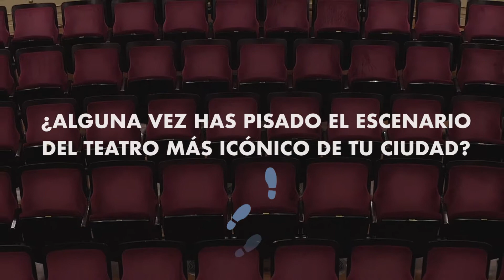Debutantes, la primera vez en el Teatro Solís - 22 y 29 de noviembre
Debutantes, la primera vez en el Teatro Solís (en dos partes)
Estreno domingo 22 y 29 de noviembre
ARG/CHL/PAR/URU 18:40
BOL 17:40
COL/ECU 16:40

«¿Cuántos debuts tenemos en la vida? ¿Uno, tres… veinte? ¿Y cuántos debuts tenemos en común? Presentarse por primera vez ante el público de una sala representa una prueba de fuego difícil de olvidar. Y ese debut nos puede marcar aún más, cuando nos observa el sol del frontispicio, cuando la farola se enciende, cuando estamos sobre tablas con 160 años de historia. Debutantes une generaciones y habla al futuro, documentando las vivencias de los más grandes referentes de las artes escénicas del Uruguay, de ayer y de hoy. Estela Medina y Jimena Pérez, Daniel Viglietti y Luciano Supervielle, Federico García Vigil y Martín García, Graciela Figueroa y Valentina Bidart se encuentran en escena para rememorar su debut en el Teatro Solís. Su primera vez como espectadores y su primera vez sobre el escenario, cuando desplegaron su brillo, que nos sigue deslumbrando». Así es descrito este proyecto, dirigido por Guillermo Casanova y auspiciado por el Teatro Solís y el Departamento de Cultura de Montevideo.

El documental, conformado en dos partes, presenta a las siguientes personalidades, siendo cuatro las protagonistas en la primera de ellas: Estela Medina, primera dama de la escena uruguaya, comparable a las grandes actrices inglesas que aún pueden disfrutarse en el cine, se ha convertido en mito por ser la alumna predilecta de Margarita Xirgu. No obstante, ha sabido llevar adelante una larga carrera que significó también la aceptación de cambios de lenguajes escénicos de varias épocas. Charla con Jimena Pérez, egresada de la EMAD, influida por una línea clásica y vocal en su lenguaje escénico, donde la disciplina y el ejercicio siguen siendo un baluarte para la escena, descolló en energía desde Finea al espanto silencioso de Blackbird. Federico García Vigil, músico, director de orquesta, innovador del concepto de la Orquesta Filarmónica de Montevideo. Impulsó con sus propuestas la asistencia masiva a los conciertos y la interacción con las artes escénicas. Defensor igualmente del canon del arte y autor de una ópera, Il Duce. De una generación sinfónica más joven, Martín García, director de orquesta y profesor de dirección, formado con García Vigil y directores extranjeros, hoy dirige la Ossodre y confía en la posibilidad de cambiar una matriz de muchas décadas en el funcionamiento de la orquesta.

Para la segunda parte del documental se conciben otros dos encuentros, estando el primero de ellos protagonizado por uno de los más eximios exponentes del canto popular, Daniel Viglietti, incansable difusor de la música y la identidad latinoamericana. Conocedor de la música clásica, supo fundirla con los ritmos populares sin perder la idea de contenido. Algunos de sus temas, como «A desalambrar» o «Negrita Martina», se siguen tarareando hoy día. Conversa con Luciano Supervielle, de quien puede decirse que innovación parece ser su lema. Entre Francia y Uruguay, del piano a la música electrónica, idealista y a la vez crítico de la «cultura de la frivolidad» contemporánea. Hijo de una generación politizada, solo, compleja y abstractamente músico. El segundo encuentro tiene en Graciale Figueroa y Valentina Bidart a sus conversadoras. El arte y la curación se funden en una línea transitada en profundidad por Figueroa, bailarina, actriz, coreógrafa, directora, fundadora del Espacio de Desarrollo Armónico. Continúa apostando, tras una larga carrera, por la energía de la paz que libera del miedo y funde el arte con lo místico. Por su parte, Bidart, nutriéndose de la fuente Figueroa, hija de la bailarina Mary Minetti, es innovadora en el sentido posmoderno de la danza contemporánea, abordando todos los roles: intérprete, directora, creadora. Asociada a un concepto de arte desmarcado de la hegemonía, es cofundadora el estudio de danza y Pilates Miralejos.

📺 Sintonízanos:
🇦🇷 Cablevisión 503 | 🇨🇱 Zapping 136 | 🇨🇴 Tigo-UNE 323 | 🇪🇨 TVCable 926 | 🇵🇾 Copaco 352 y Tigo 513 | 🇺🇾 TCC 462 Nuevo Siglo 818 y PuntaCable 834.

⚠️ Si aún no disfrutas de Allegro HD en tu hogar, conoce cómo pedirlo